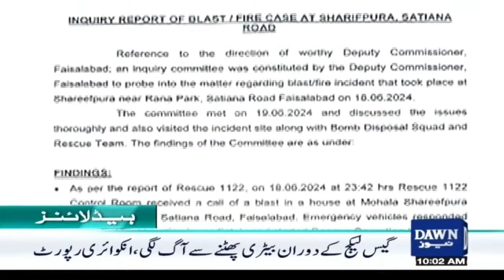Dawn News Headlines: 10 AM | Israel in Big Trouble | Hezbollah in Action | June 22, 2024